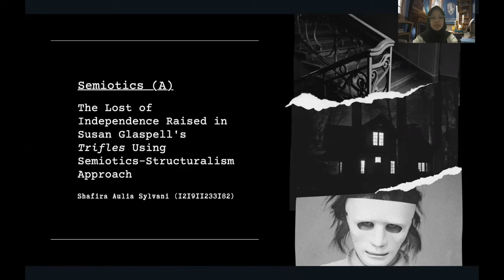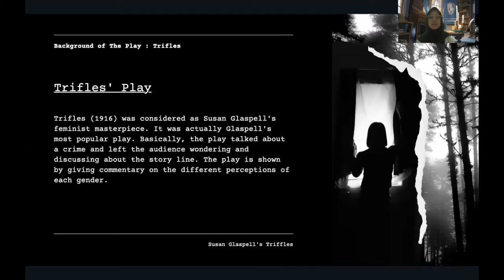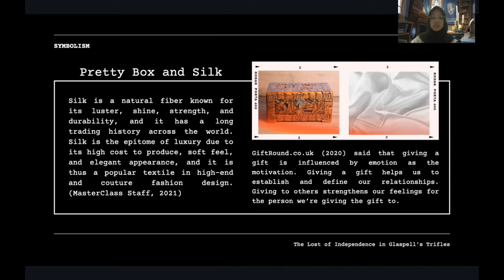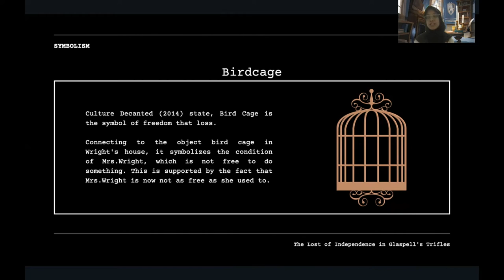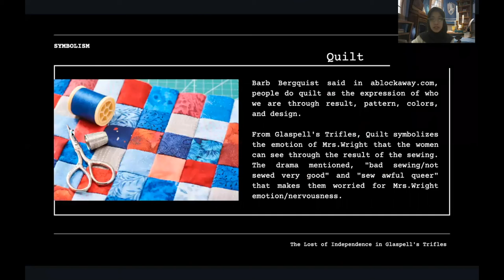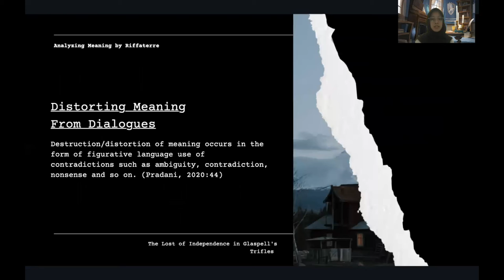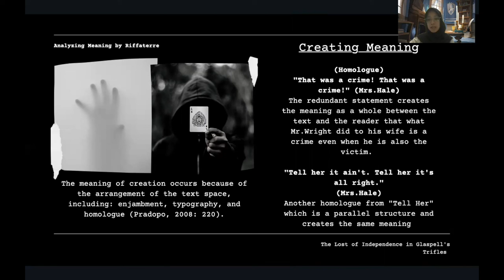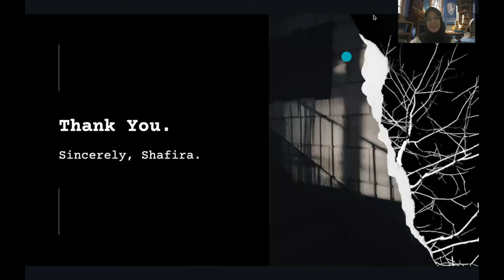Susan Glaspell's Trifles Analysis Using Semiotics-Structuralism Approach by Shafira Aulia Sylvani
Hello!
My name is Shafira Aulia Sylvani (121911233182).
This one-act play analysis is conducted for The Final Examination of Semiotics Course (B), English Department, Universitas Airlangga, Indonesia.

Drama Title : Trifles
Writers : Susan Glaspell
First Perform : 1916

Analysis by Shafira Aulia Sylvani
Issue : The Lost of Independence
Theory : Semiotics-Structuralism

*) Note. I made a mistake on writing my class in the video. It supposed to be Class B, not Class A. However, I revised the Class in the PPT file attached on Hebat UNAIR.
Thank you. Good day.